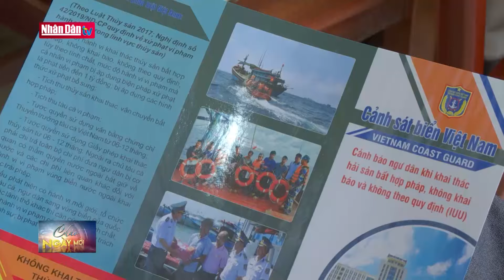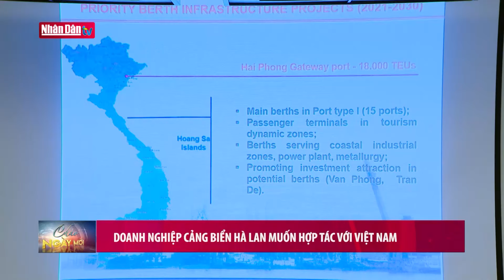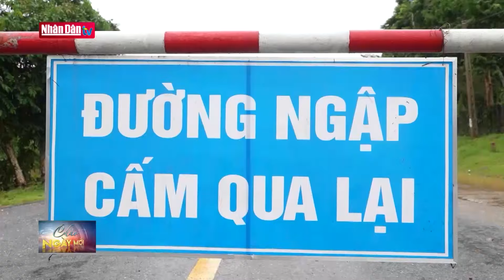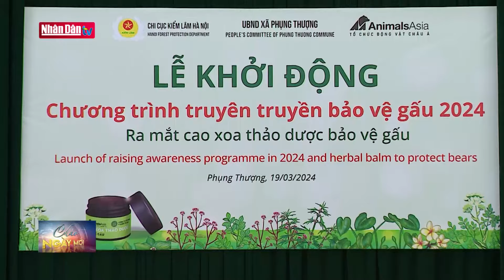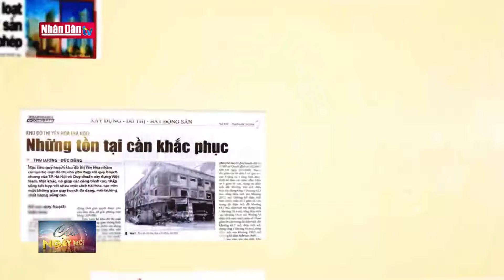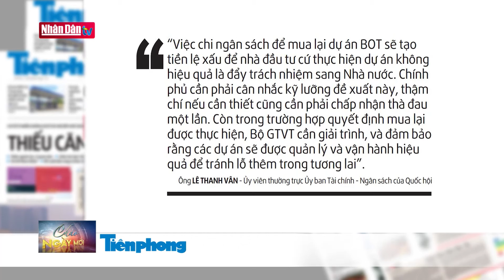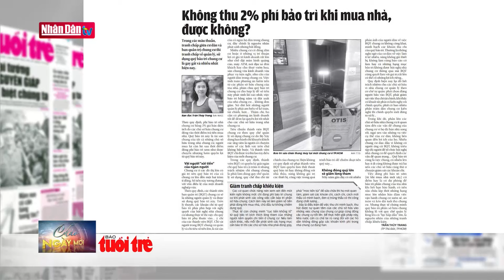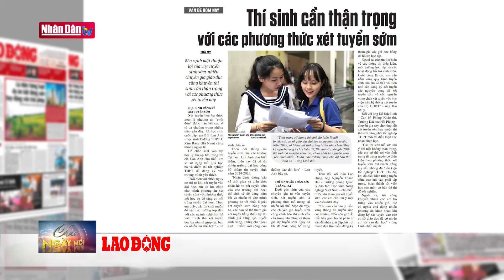Tin tức mới nhất: Lâm Đồng tạm dừng việc bầu, bổ nhiệm, luân chuyển lãnh đạo 5 địa phương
Tỉnh ủy Lâm Đồng vừa có văn bản chỉ đạo TP Đà Lạt và 4 huyện gồm: huyện Lạc Dương, Đạ Houai, Đạ Tẻh và Cát Tiên tạm dừng việc bầu, bổ nhiệm, luân chuyển, điều động các chức danh lãnh đạo, quản lý… để thực hiện sáp nhập đơn vị hành chính. Đây là các địa phương thuộc diện sáp nhập đơn vị hành chính giai đoạn 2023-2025.
Theo quy hoạch tỉnh Lâm Đồng thời kỳ 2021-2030, tầm nhìn đến năm 2050 được Thủ tướng Chính phủ đã phê duyệt, Lâm Đồng sẽ phải sáp nhập 3 huyện Cát Tiên, Đạ Tẻh, Đạ Huoai và khuyến khích sáp nhập huyện Lạc Dương vào TP Đà Lạt; lộ trình đề ra, năm 2024, tỉnh Lâm Đồng sẽ hoàn thành việc sắp xếp các đơn vị hành chính nói trên. Vì vậy, Tỉnh ủy Lâm Đồng yêu cầu các địa phương nói trên tạm dừng việc bầu, bổ nhiệm, luân chuyển, điều động các chức danh lãnh đạo, quản lý, trừ trường hợp khuyết người đứng đầu mà không bố trí được người phụ trách theo quy định của cấp có thẩm quyền thì được bầu, bổ nhiệm chức danh đó. Các huyện, thành phố nói trên cũng tạm dừng việc tuyển dụng công chức, viên chức, trừ viên chức giáo dục. Chỉ thực hiện tiếp nhận công chức, viên chức đối với những vị trí không thể bố trí được người kiêm nhiệm và phải được sự đồng ý của Thường trực Tỉnh ủy.